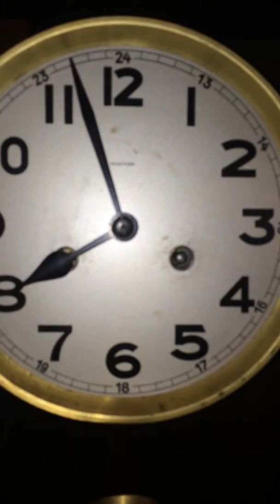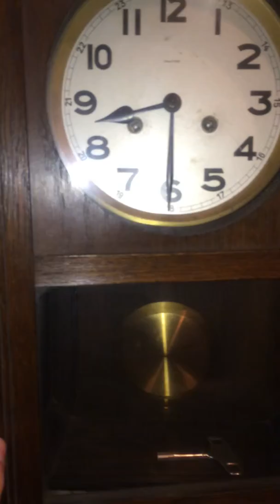FMS Mauthe wall clock Regulator Wanduhr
Wall clock FMS / Mauthe (Friedrich Mauthe, Schwenningen). 1/2 hour Bim-Bam strike on 3 chimerods, 8 Day Movement. Made around 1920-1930, condition : good

Regulator von FMS Mauthe (Friedrich Mauthe, Schwenningen) mit 1/2 Stunden Bim - Bam Schlag auf 3 Tonstäbe und 8 Tage Werk. Baujahr um 1920 / 1930. Zustand gut.